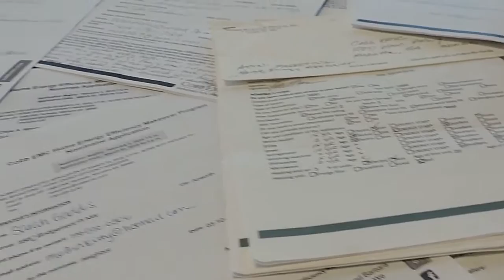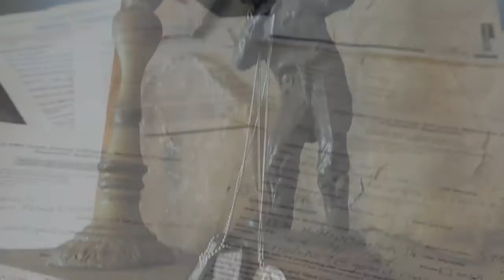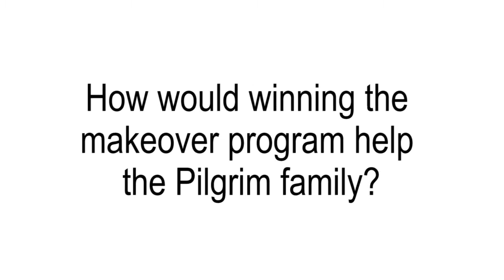Meet our 2016 Home Energy Efficiency Makeover winners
For the first time, Cobb EMC partnered with the Cobb Heating and Air Association and Gas South to give one deserving member a Home Energy Efficiency Makeover.

The makeover selection committee considered more than 40 nominations and chose Wes and Shannon Pilgrim, of Marietta, as the makeover winners. Wes Pilgrim, a U.S. Marine veteran, and his wife were nominated by their neighbors, Bill and Tracey Phillips.

The couple will receive new energy-efficient appliances, a bill credit from Cobb EMC, two years of free natural gas service from Gas South, and a new HVAC unit, water heater, insulation and duct work courtesy of participating Cobb Heating and Air Association members.

The Home Energy Efficiency Makeover shines a light on energy efficiency to show our co-op’s members that energy improvement projects can lower energy consumption.